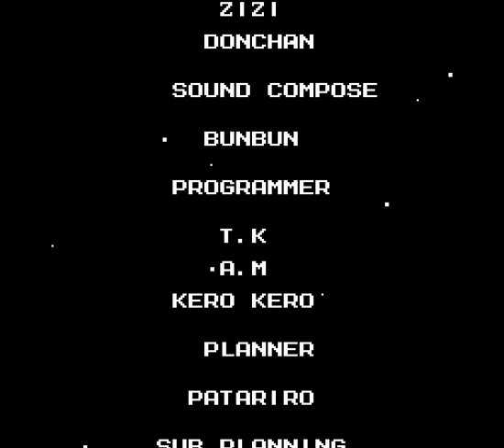Megaman 3 Revamped pt5: Finale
Got say, this version is much more improved than the original. Well Done.